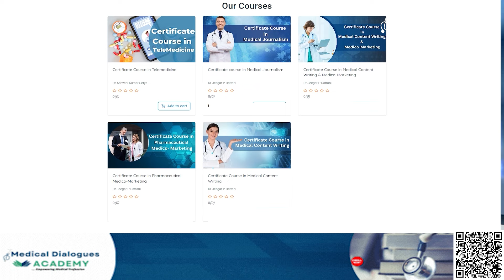Video of Medanta Hospital chief promoting weight loss drug is a deepfake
In the age of digital deception, even the most esteemed figures in the medical community are not immune to the perils of deepfake technology. Dr. Naresh Trehan, the revered Chairman and Managing Director of Gurgaon’s Medanta Hospital, has found himself ensnared in a web of deceit as a fabricated video falsely attributes him to endorsing a dubious medical treatment for obesity. This egregious act of spreading misinformation has prompted swift action, with an FIR being registered against the perpetrators responsible for creating and disseminating the deceptive video. The gravity of the situation is underscored by the potential ramifications of such falsehoods, which could sow panic and confusion among those seeking reliable healthcare guidance.